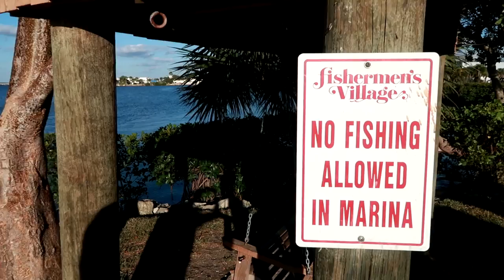NEW CAR SHOPPING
My girlfriend and I went car shopping.We looked at a corvette. Well window shopping...

FAN MAIL:
3DMachines